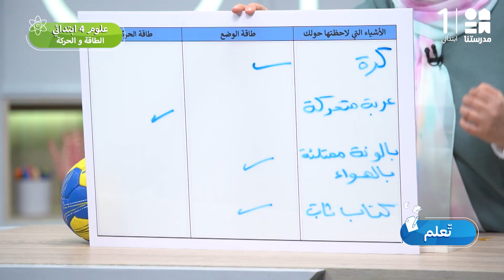الطاقة والحركة | العلوم | الصف الرابع الابتدائي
يمكنكم تحميل تطبيق مدرستنا Plus :
لمستخدمي نظام أندرويد: